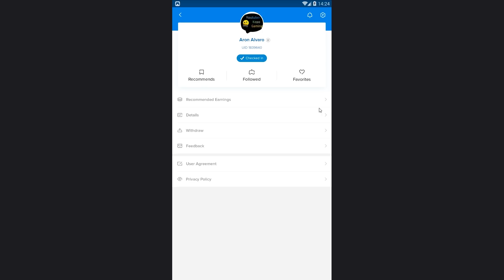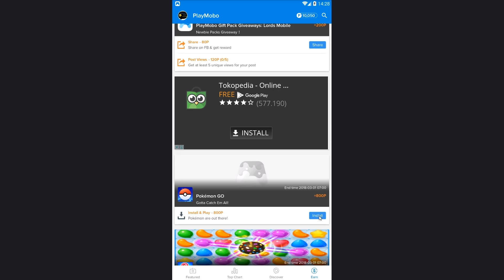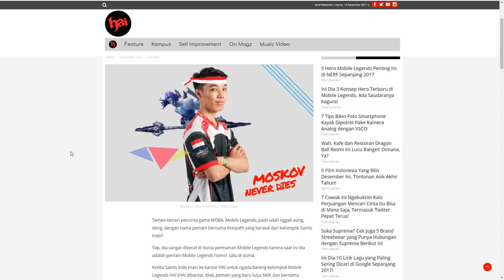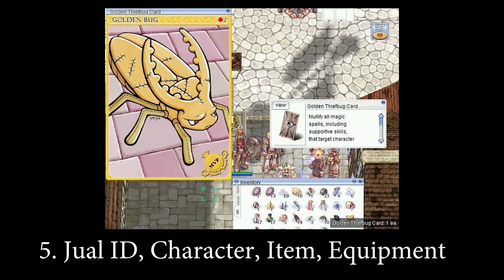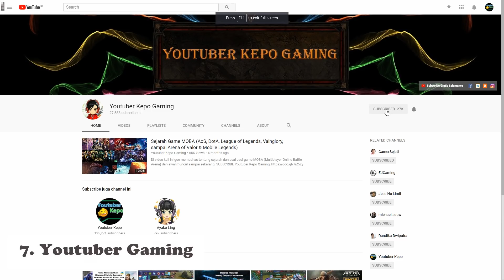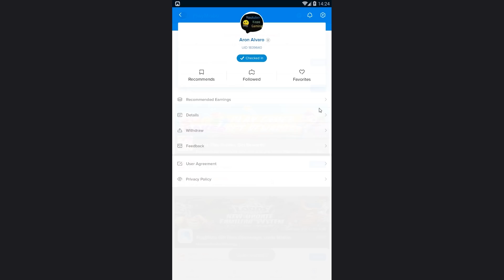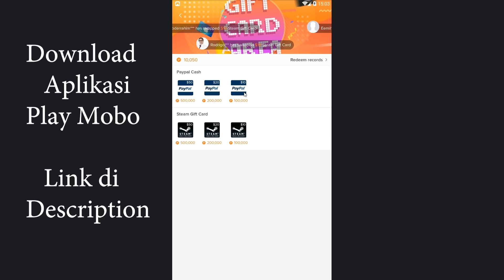Tujuh (7) Cara Mendapatkan Uang dengan Bermain Game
Mohon maaf kuota download untuk Play Mobo sudah habis. Jadi gue ga sebar lagi link-nya. Terima kasih untuk yang sudah download. Bulan depan gue sebar lagi link-nya.

Berikut adalah tujuh cara mendapatkan uang dengan bermain game. Salah satunya adalah dengan aplikasi Play Mobo Android.